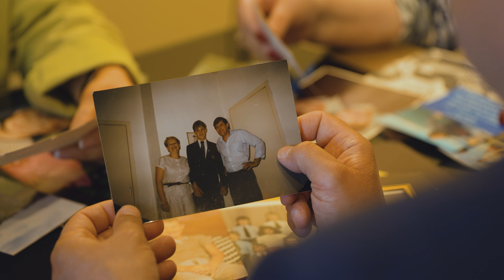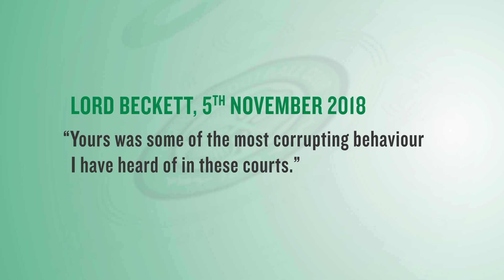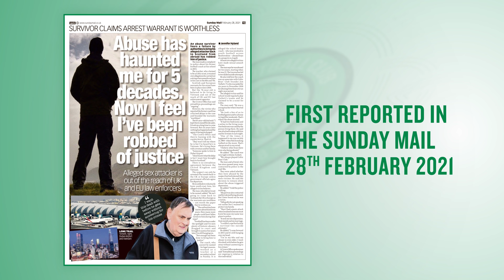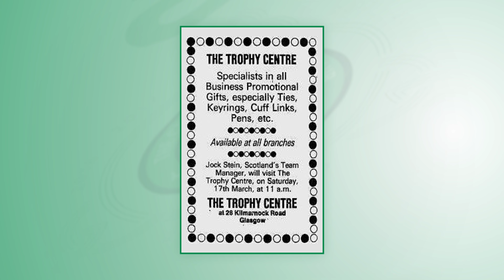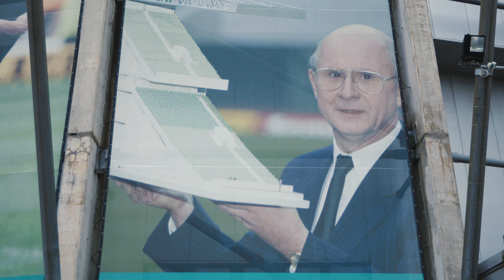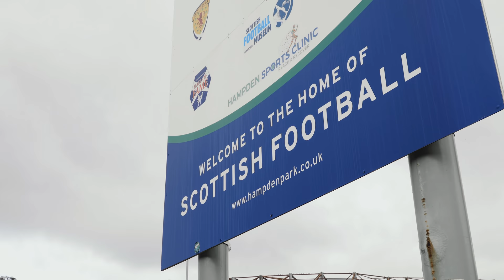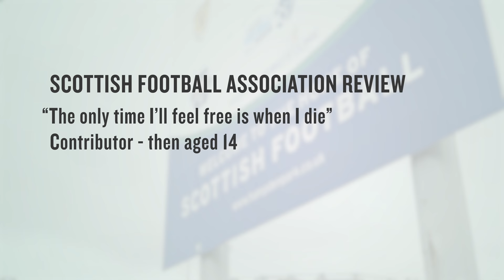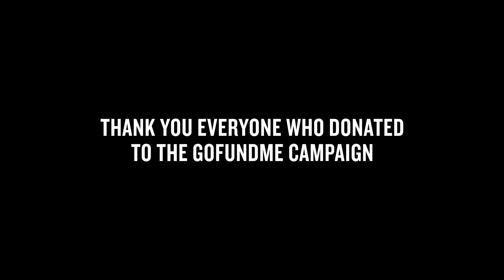The Celtic Boys Club Scandal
The Celtic Boys Club Scandal tells a shocking story of child abuse over decades involving key figures at one of Europe's biggest football clubs.